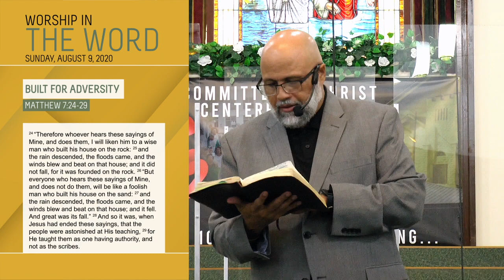MTP Live | 8.9.20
Welcome to the Mt. Pleasant Missionary Baptist Church of Orlando’s MTP LIVE VIRTUAL FELLOWSHIP.  At Mt. Pleasant, we are Committed to Connection! We are grateful to God for your presence.

Today you will be blessed by an uplifting devotional reading and prayer from our Deacon & Deaconess Ministry and ignited by the praise & worship from our Music Ministry.  You will be encouraged by the Word of God, as it is explained by our Lead Pastor, Dr. J. Roy Morrison.